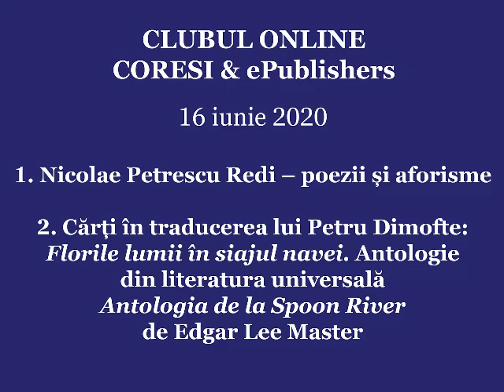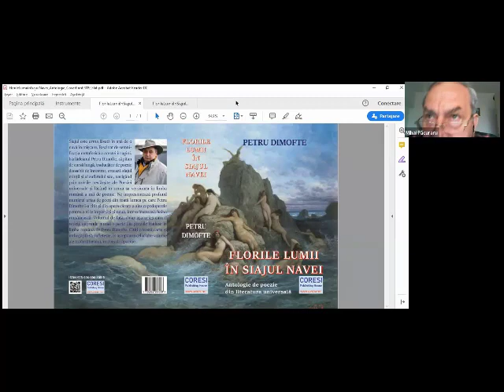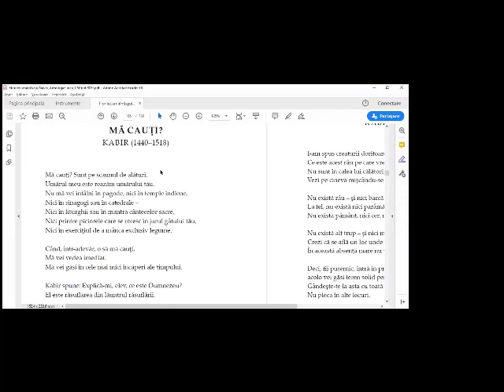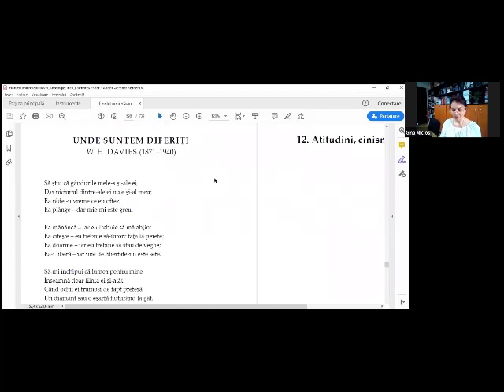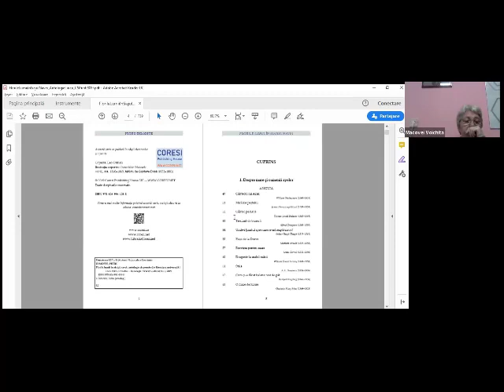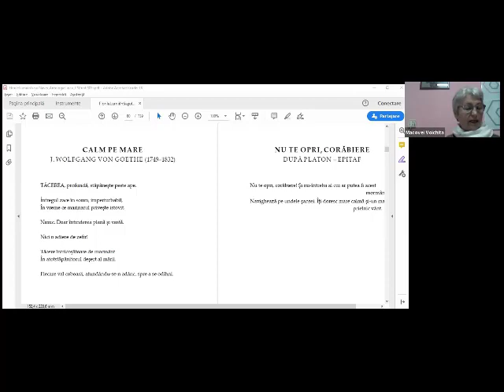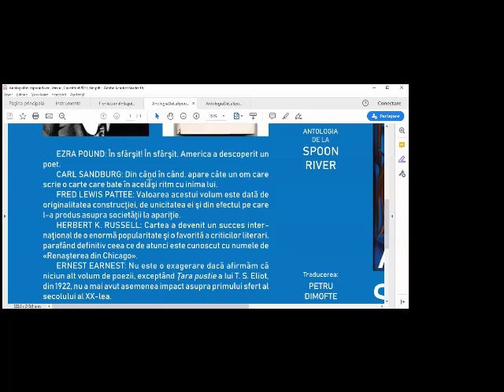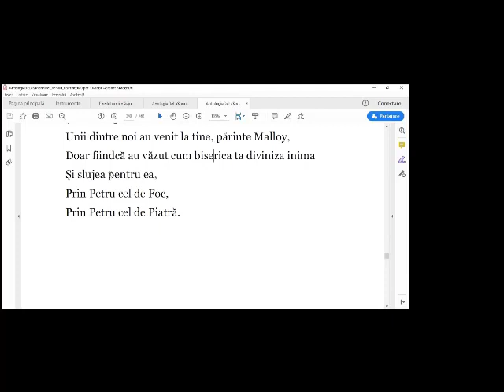Clubul Online Coresi & ePublishers, 16 iunie 2020: Nicolae Petrescu Redi și Petru Dimofte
La întâlnirea de marți, 16 iunie 2020, ora 18:00 (ora României) a Clubului Online Coresi & ePublishers:

2. S-au citit poezii din „Florile lumii în siajul navei. Antologie de poezie din literatura universală” în traducerea lui Petru Dimofte:

3. S-a prezentat cartea „Antologia de la Spoon River. Celebrul volum de versuri SPOON RIVER ANTHOLOGY de Edgar Lee Masters în traducerea lui Petru Dimofte”:

Moderator:
Vasile Poenaru
Editor
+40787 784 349